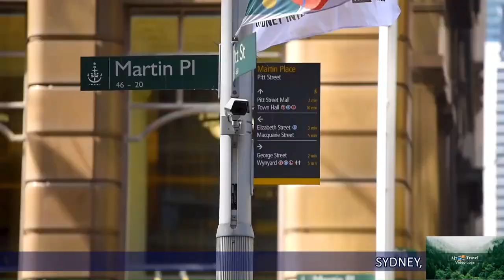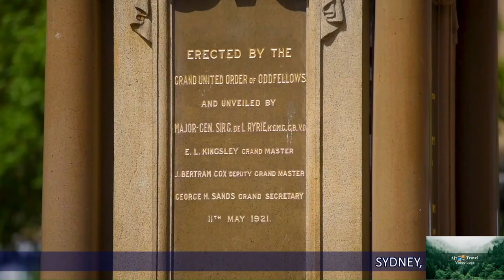Sydney: The Fusion of Harbor and Skyline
Sydney: Where Harbor Meets Skyline. Sydney is the capital city of the state of New South Wales and the most populous city in Australia. Here are some interesting facts about this vibrant metropolis:
Geography and Landmarks:
Sydney is located on Australia’s east coast and surrounds the iconic Sydney Harbour. It extends about 80 kilometers (50 miles) from the Pacific Ocean in the east to the Blue Mountains in the west.
Key landmarks include the Sydney Opera House, the Harbour Bridge, the historic Queen Victoria Building, and the picturesque Bondi Beach.
The city’s skyline in the central business district (CBD) is a blend of modern architecture and historic structures.
Population and Nicknames:
The estimated population of Sydney in June 2023 was approximately 5.45 million people, which accounts for about 66% of New South Wales’ population.
Residents of Sydney are affectionately known as “Sydneysiders.”
The city has earned nicknames like the “Emerald City” and the “Harbour City.”
Indigenous Heritage:
Aboriginal Australians have inhabited the Greater Sydney region for at least 30,000 years. Their engravings and cultural sites are still visible today.
The traditional custodians of the land are the clans of the Darug, Dharawal, and Eora peoples.
Historical Significance:
In 1788, the First Fleet of convicts, led by Captain Arthur Phillip, established Sydney as a British penal colony. This marked the first European settlement in Australia.
Since then, Sydney has grown into a diverse and cosmopolitan city.
Cultural Diversity:
After World War II, Sydney experienced significant migration, and by 2021, over 40% of its population was born overseas.
The city’s multicultural fabric includes communities from mainland China, India, the United Kingdom, Vietnam, and the Philippines.
Liveability:
Despite being one of the most expensive cities globally, Sydney consistently ranks among the top ten most liveable cities.
Its combination of natural beauty, cultural richness, and economic opportunities contributes to its appeal.
Whether you’re strolling along Circular Quay, enjoying a beach day at Bondi, or exploring the historic Rocks district, Sydney offers a captivating blend of history, culture, and stunning landscapes.